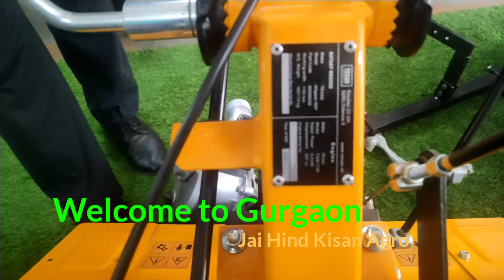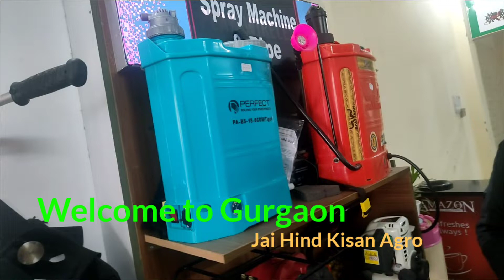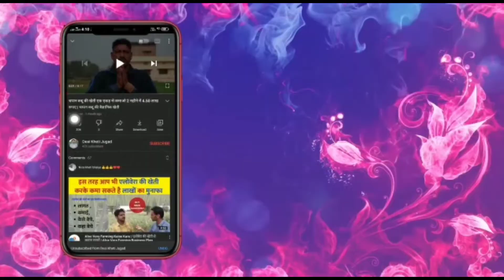New German Tools से खेती करना हुआ बहुत आसान | Wolf Garten | Desi Kheti Jugad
आधुनिक तरीके से करें बुवाई | दोगुनी पैदावार की गारंटी | seed swoing by new technic |  Desi Kheti Jugad
 किसान भाइयों इस मशीन को लेने के बाद आप इसे किराए पर दे सकते हैं और महीने के अंदर ही कीमत वसूल हो जायेगी साथ में बीज की आधी बचत कर सकते हैं |

                    मैं जय प्रकाश सिंह, अपने सभी किसान भाइयों की मदद के लिए हर वक्त तैयार रहता हूं | आप मुझे किसी भी वक्त काल कर सकते है, अगर कभी बात ना हो पाए तो व्हाट्स एप पर मैसेज करें मैं आपकी हर संभव मदद करूंगा |
               हमने वीडियो में जी भी टाइटल डाला है अगर आप संतुष्ट नहीं है तो आप मुझसे बात कर सकते है या मैसेज कर सकते है, में कोशिश करूंगा की आपको संतुष्ट कर पाऊं |
                 मैं कोशिश करूंगा की वीडियो के द्वारा आप सभी को अच्छी अच्छी जानकारी उपलब्ध करा सकूं अगर आपको हमारी किसी वीडियो से कोई असुविधा लगे तो फोन या मैसेज करें |
                कृपया वीडियो को पूरा देखें क्योंकि आप जब तक पूरी वीडियो नही देखते हैं तो आप पूरी इनफॉर्मेशन से वंचित रह जायेंगे |

               आपको वीडियो देखने के या ढेर सारा प्यार देने के लिए दिल से धन्यवाद | अगर आपको लगे कि हमने आपको इस वीडियो के द्वारा रुचिकर जानकारी दी है तो चैनल को लाइक एवम सब्सक्राइब जरूर करें |

Wolf_Garden_Tool
Wolf_Garden_Tools